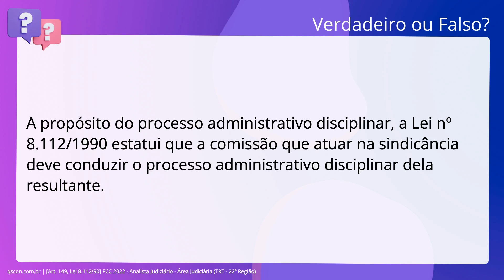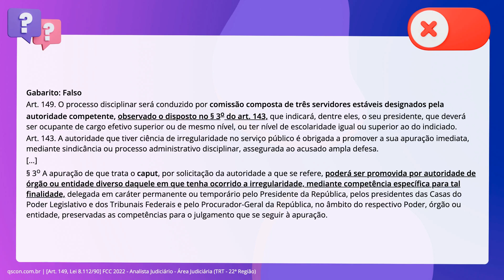QScon Direito: [Art. 149, Lei 8.112/90] FCC 2022 - Analista Judiciário - Área Judiciária (TRT - 22ª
Art. 149, Lei 8.112/90 | FCC 2022 | Analista Judiciário Área Judiciária | (TRT 22ª Região)

A propósito do processo administrativo disciplinar, a Lei número 8.112/1990 estatui. que a comissão que atuar na sindicância deve conduzir o processo administrativo. disciplinar dela resultante.

Gabarito: Falso